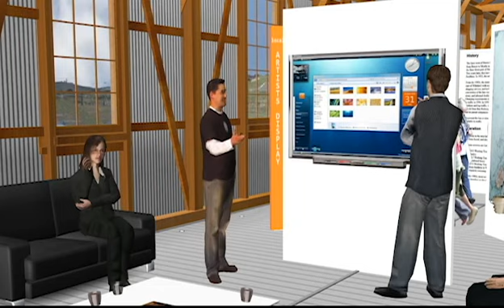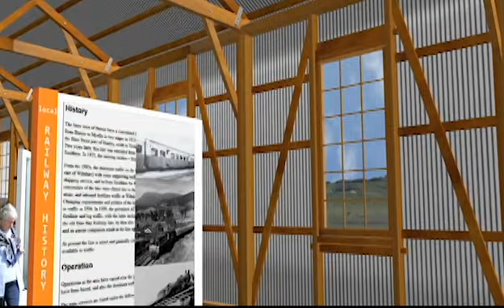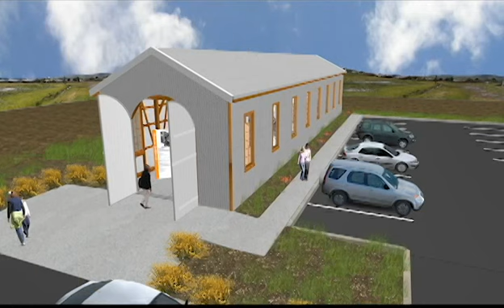Sorell Carriage Shed Restoration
Restoration of Sorell Carriage shed (Bellerive to Sorell Railway) to be called the Neil Davis Exhibition Centre.
Voice Over is Tim Bowden who wrote "One Crowded Hour" a biography on Neil Davis